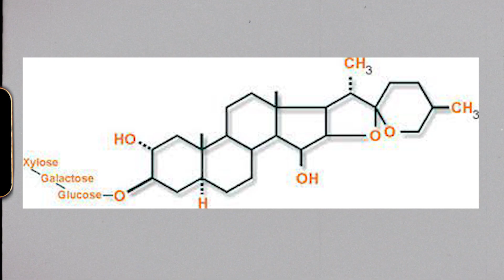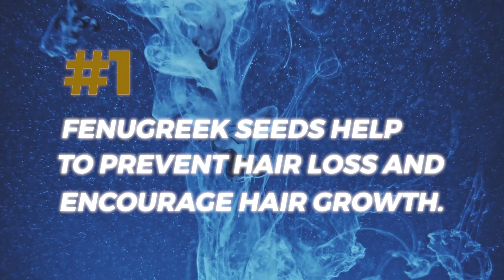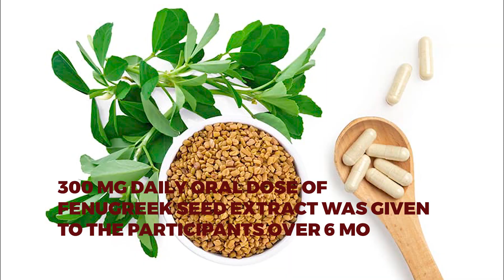Fenugreek for Hair Growth | How to Grow Hair Fast with Fenugreek Seeds | Reverse Hair Loss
Looking for a natural way to grow your hair faster? Fenugreek may be just what you're looking for! In this video, we will discuss Fenugreek for Hair Growth & How to Grow Hair Fast with Fenugreek Seeds.

We're also going to be discussing Reverse Hair Loss using Fenugreek Seeds. Fenugreek is a herb that has been used for centuries for a variety of reasons, one of which is to reverse hair loss and increases hair growth. Fenugreek seeds work by stimulating hair growth and boosting hair growth hormones. They can also help to treat scalp problems, like dandruff and psoriasis, and reverse hair loss. So Watch this video to know about fenugreek and how it allows you to grow your hair, how to reverse hair loss, and how to prevent hair loss.
This hair growth tutorial is perfect for increasing hair thickness and reversing hair loss. We'll show you how to make a fenugreek extract, apply it to your hair, and take it daily. With fenugreek seed supplementation, you may finally find the answer to your hair growth prayers!

VIDEO SECTIONS:
Fenugreek, A Natural Hair Loss Treatment 0:00
Does Fenugreek Help Hair Growth and Prevent Hair Loss 0:32
Uses of Fenugreek Seeds Oil For Hair Growth1:04
How Do Fenugreek Seeds Prevent Hairfall In Men and Women?1:20
How Fenugreek Seeds Increase Hair Volume and Thickness? 2:00
Fenugreek May Support a Healthy Scalp 2:20
How To Use Fenugreek Seeds For Hair and Scalp Problems 2:57